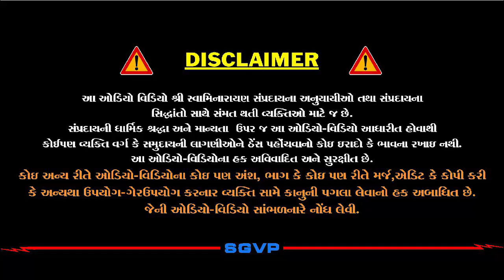દુઃખમાં ભગવાન સંભારવા | Dukhma Bhagwan Sambharva | Pu. HariSwarupdasji Swami | Daily Satsang